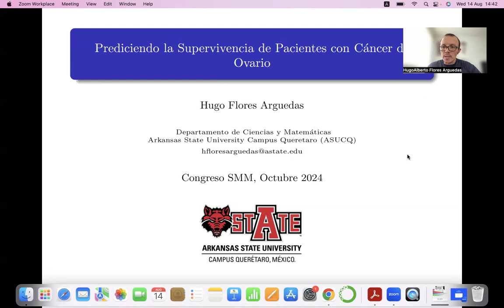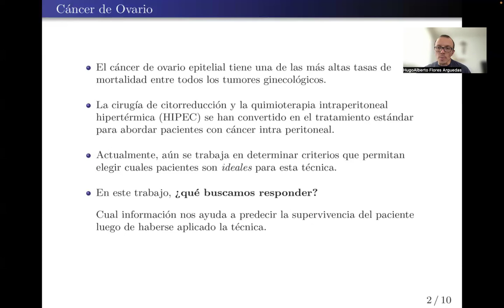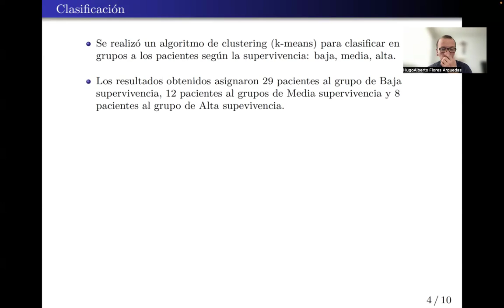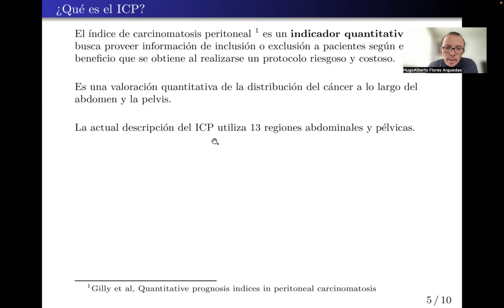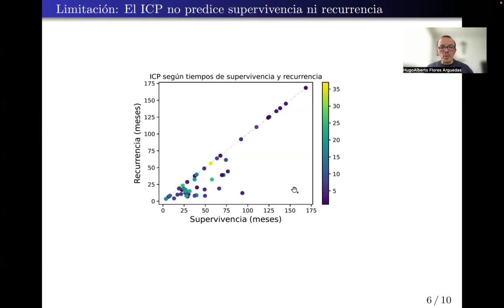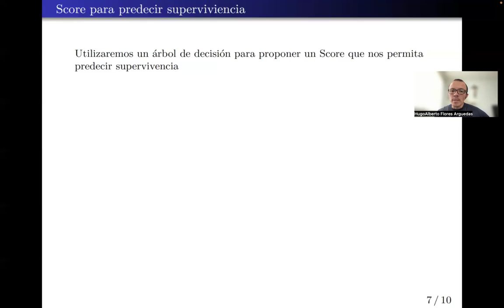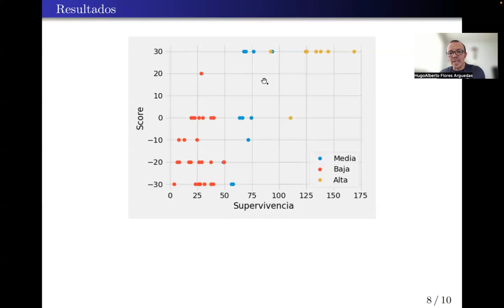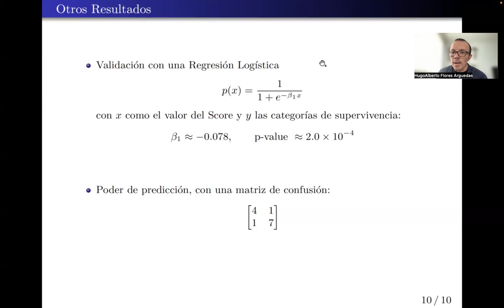57CNSMM | "Prediciendo la supervivencia de pacientes con cáncer de ovario".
57CNSMM | "Prediciendo la supervivencia de pacientes con cáncer de ovario".
Ponente: Hugo Alberto Flores Arguedas
Área: Probabilidad y Estadística